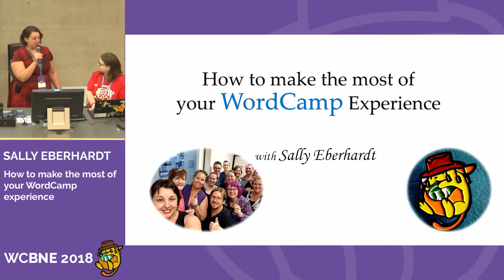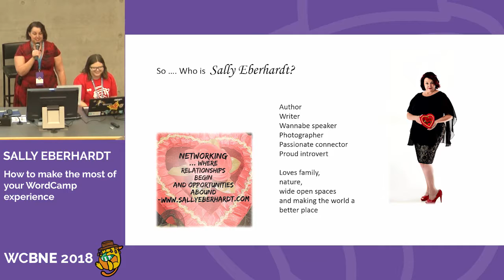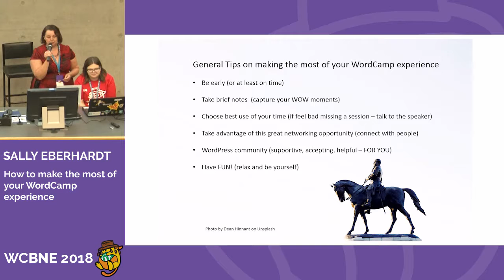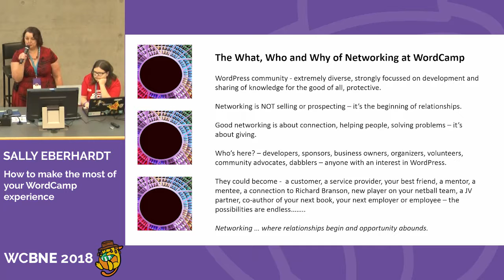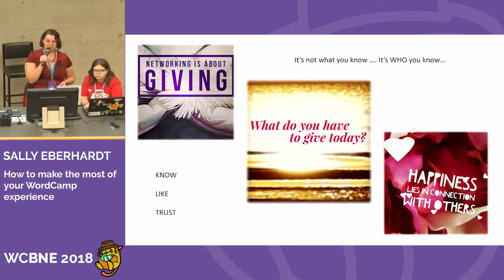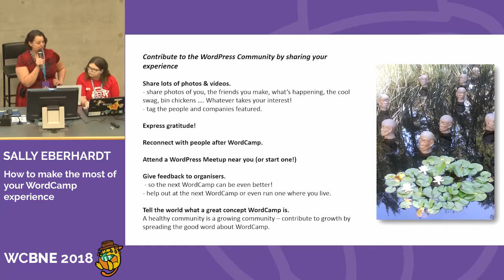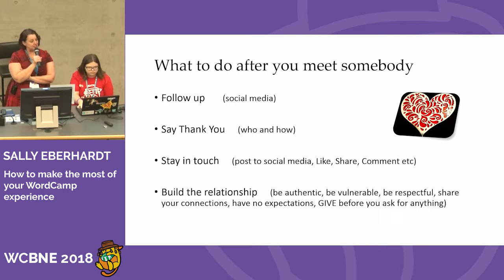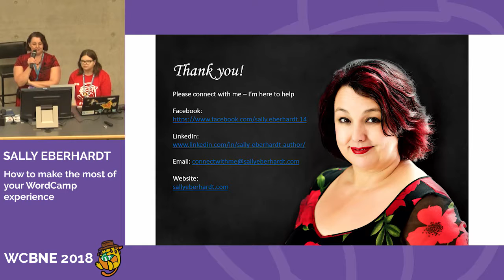Sally Eberhardt: How to make the most of your WordCamp Experience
Sally, a published author from the Sunshine Coast is joining us to talk about how WordCamps are a great opportunity to learn, network, and strengthen the WordPress Community. While WordCamps can be a little daunting for first-timers (and introverts!) she’ll touch on the power of networking, how networking is about giving, how supportive the WordPress community is, and some self-care tips for introverts to help them maximise their experience at WordCamp without getting social burnout.